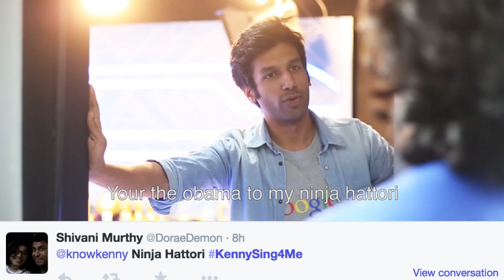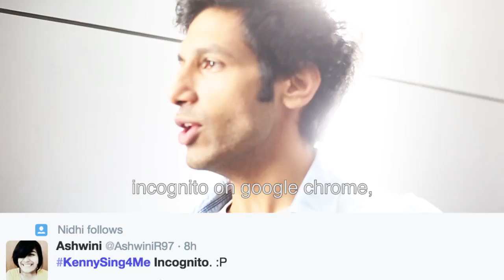"WANNA BE YOUR DUDE" Feat Kanan Gill KennySing4Me TWITTER SONG IN A DAY!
We are back with "Twitter Song in a day" this time feat Kanan Gill! Shot by Chandan!